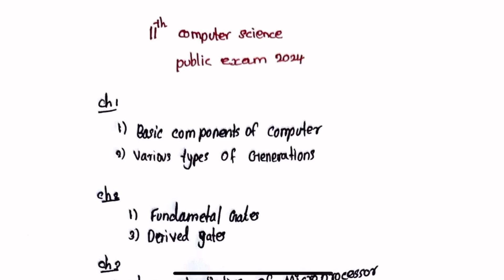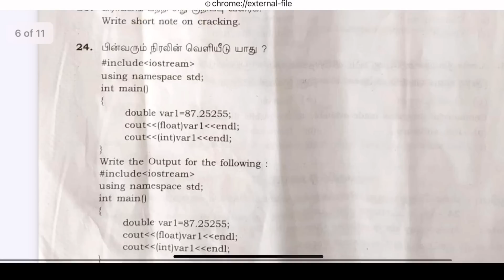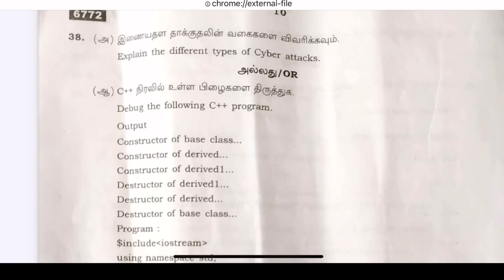11th computer science important questions 2024 | Public Exam 2024 | 1 Day = 70/70 Marks Confirm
11th Computer Science Public Important Questions 2024
11th Computer Science Important Questions 2024